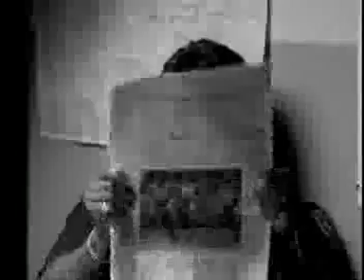Eminem - Just Lose It